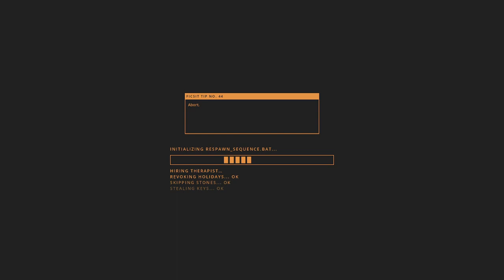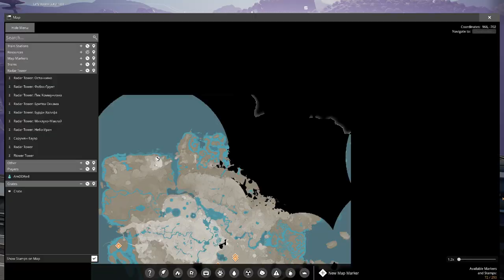Проба игры - Satisfactory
Играем в Satisfactory.

Игра появилась у меня, считай, случайно - один мой камрад разрабатывает инди-игру "Time to Morp", и на открытом бета-тесте мне захотелось сравнить сыгранное с чуть большими тайтлами - вначале пошёл Factorio, а затем и Satisfactory, в котором я застрял...
Уже накручено уже более 300 часов в игре, так что я тут, скорее, рассказываю и показываю, что это такое. Заодно и дохну, что тоже является частью вселенной... Впрочем, не настолько, как это устроено в Factorio, скорее, дикая природа периодически тебе мстит за то, что ты используешь ресурсы планеты, чтобы построить завод мечты, постоянно переделывая проекты, улучшая, перемысливая - в общем, типичная проектная деятельность. Тем и прикольна игра.

= Содержание =
00:00 - первый сейв с наигрышом в 25 минут;
16:29 - второй сейв с наигрышом в 168 часов;
32:29 - третий сейв с переосмысленным наигрышом в 210 часов;
1:03:40 - меня убили броненосцы с ракетами… О_о